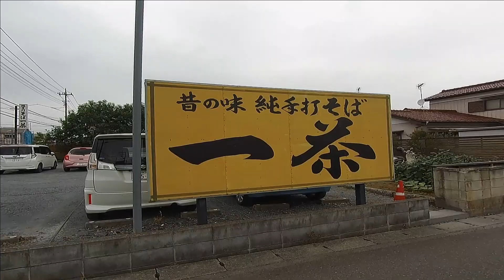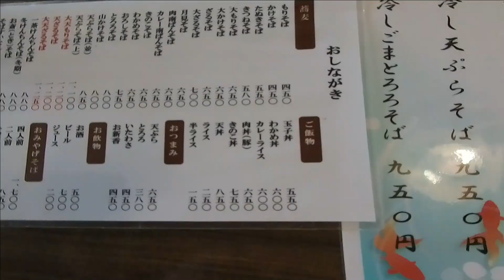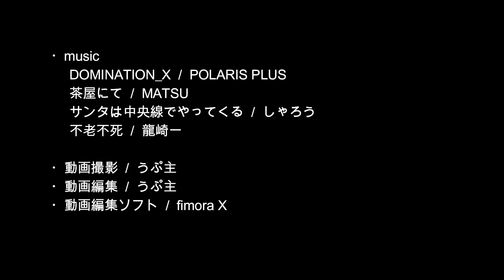【名店探索】Real RPG #86 ～純手打そば 一茶～【和戸駅】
名もない男です。

今回は和戸駅の近くにある”一茶”さんに行ってきました。
もしよろしかったら、見ていってください。

※今回よりタイトルの最後に”駅名”もしくは”市町村”を付けるようにしました。これは、”前にポイント””後ろに地域”をつけることによって検索しやすくするためです。